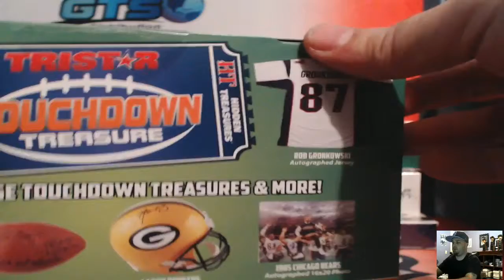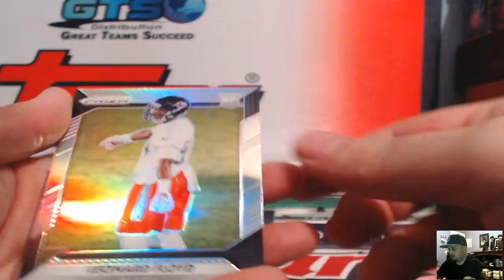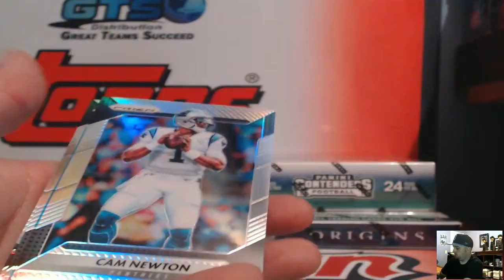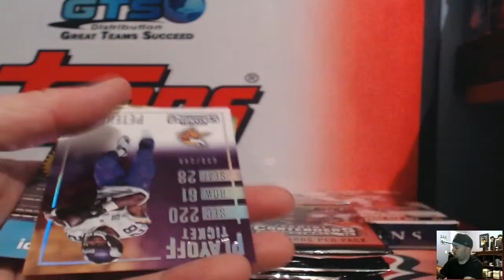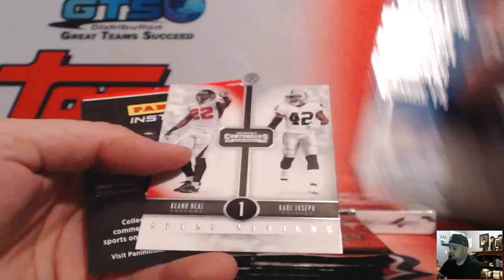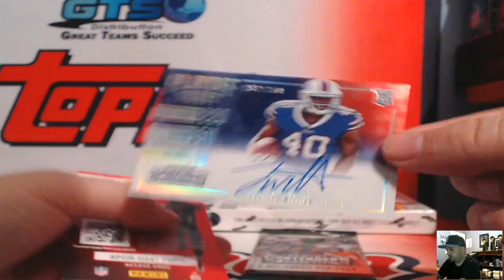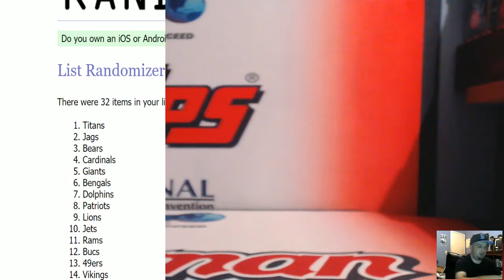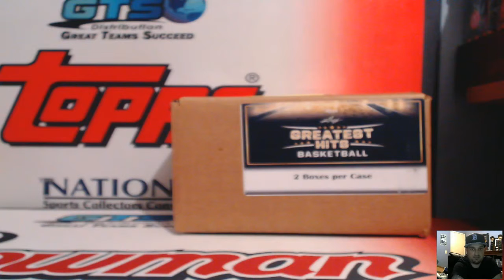5 For Fun Football Mixer RT #75 ~ 2/20/17